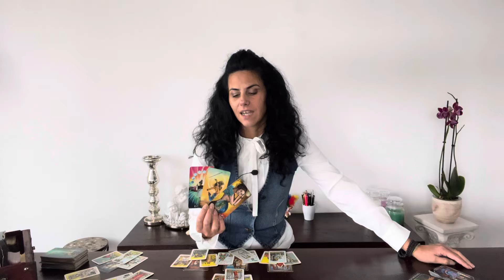Scorpione ♏️ SERVE PER CRESCERE ANCHE QUESTO! Mensile Novembre 2024 Lettura Tarocchi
Ciao Scorpione, felice di averti sul mio canale youtube!

Puoi scegliere la tua lingua:
Inglese 🇬🇧
Tedesco 🇩🇪
Italiano 🇮🇹